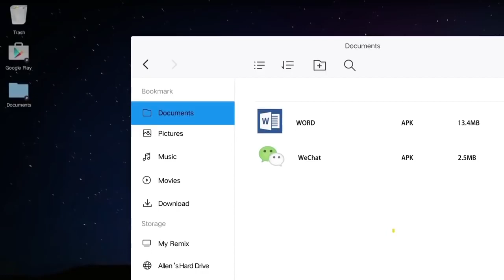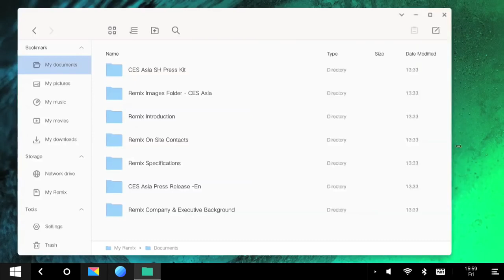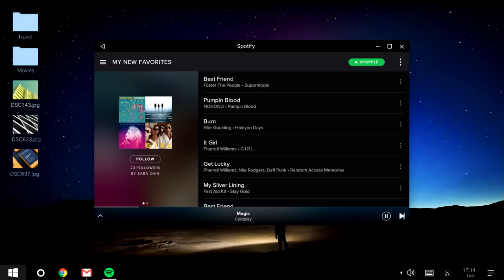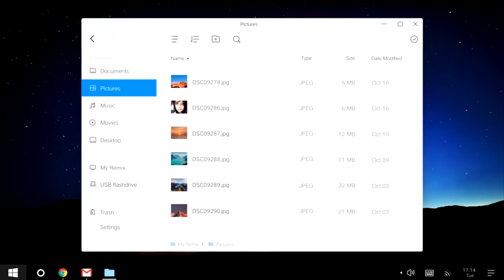Windows 11 Concept | 2019 Full Review - Official Trailer